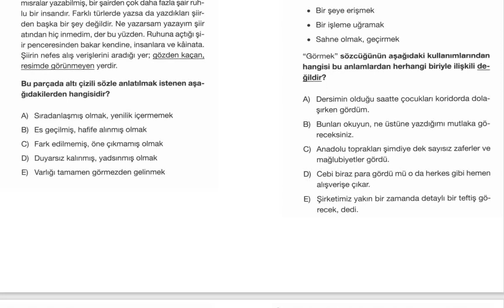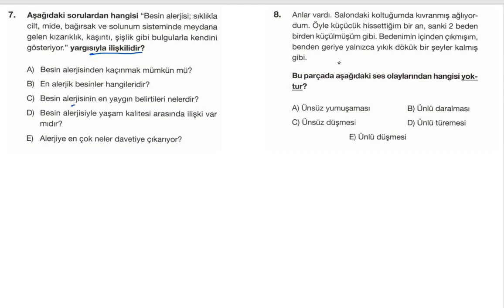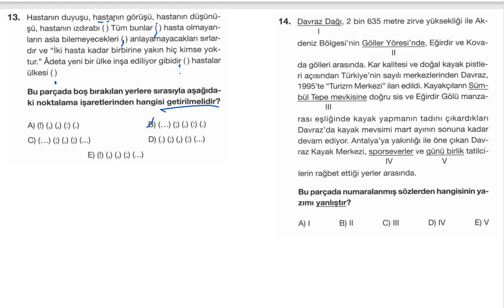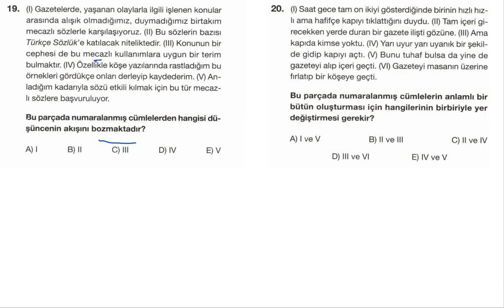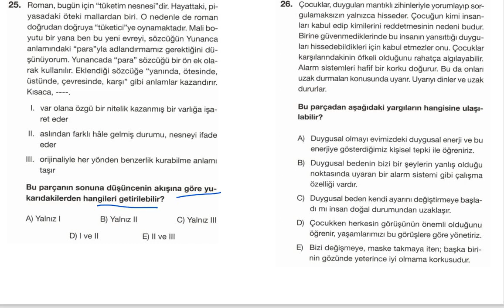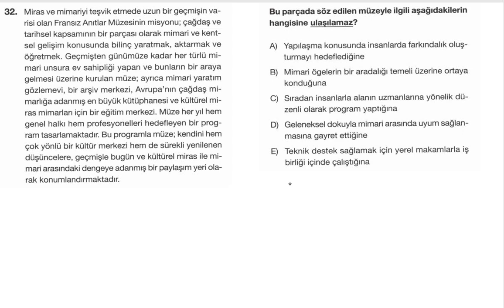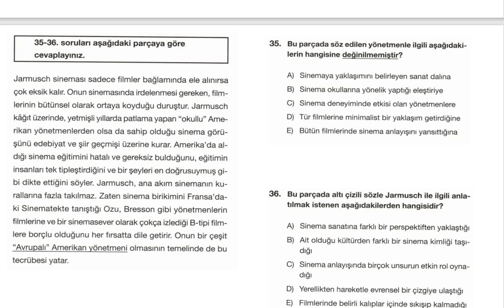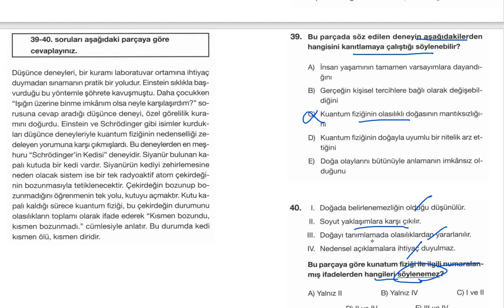TÜRKÇE 12 HAZİRAN 2023 TYT